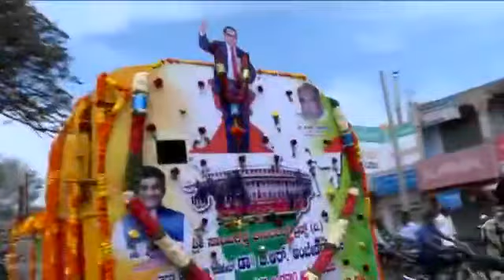Dr Ambedkar Jayanti